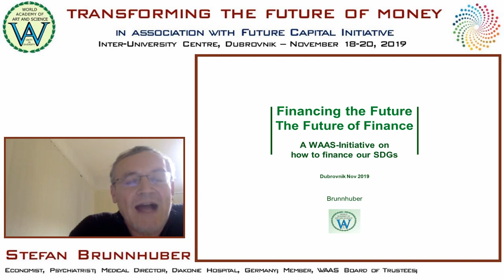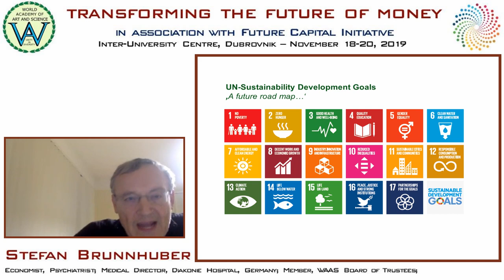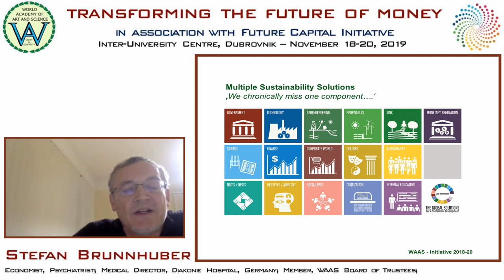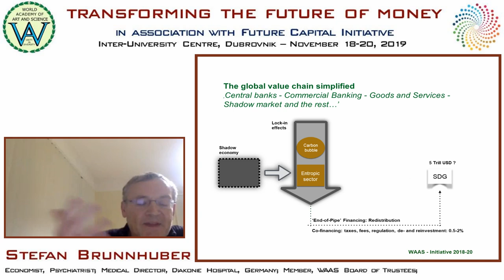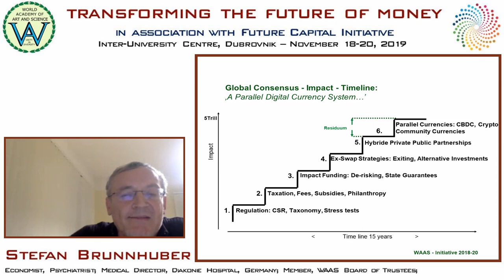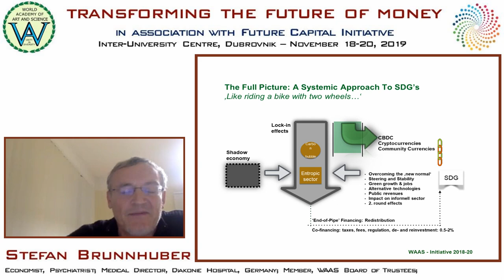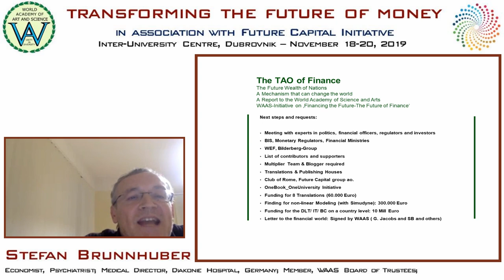Stefan Brunnhuber | How to finance our SDGs | Transforming the Future of Money, IUC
Title of Presentation: How to finance our SDGs
Event: Transforming the Future of Money, on November 18-20, 2019
Speaker: Stefan Brunnhuber
Designation: Economist, Psychiatrist; Medical Director, Diakonie Hospital, Germany; Member, WAAS Board of Trustees; Endowed Professor, Psychology & Sustainability, University of Applied Sciences (HSMW), Germany (Online)